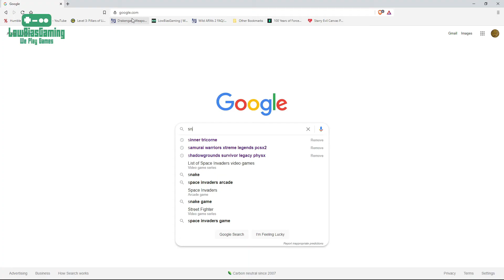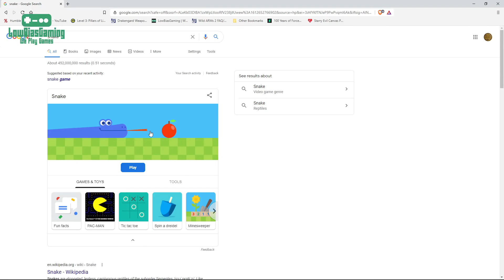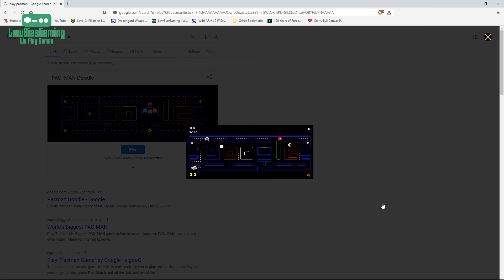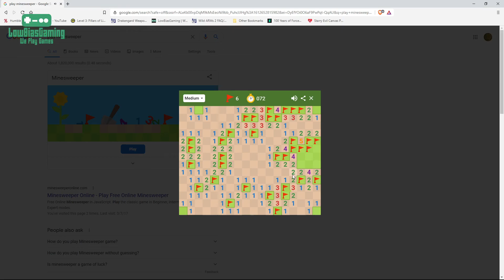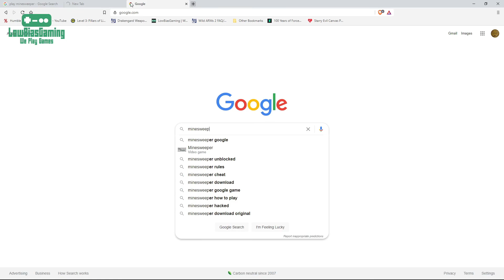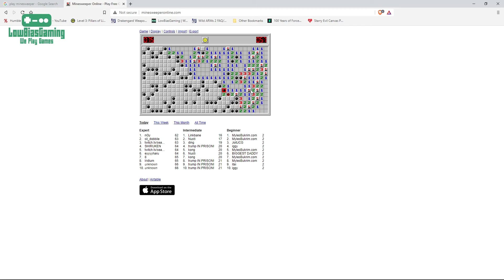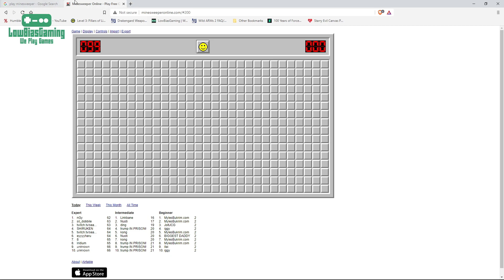Low Bias Monthly Feb 2021 (Scarlet) - 80's Arcade Games